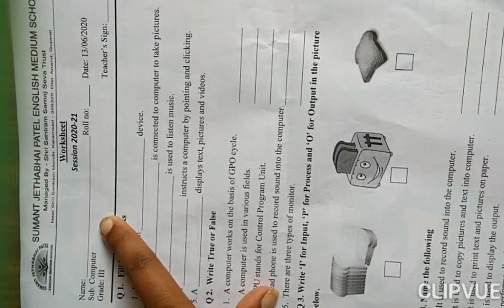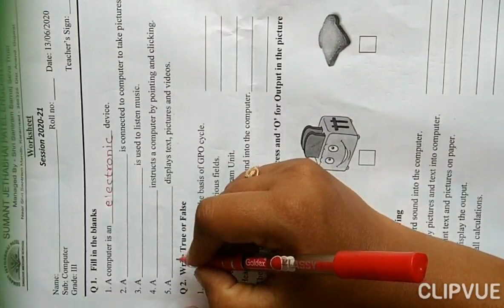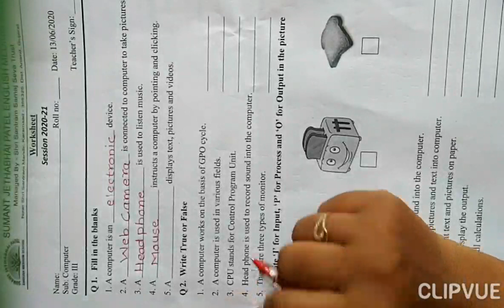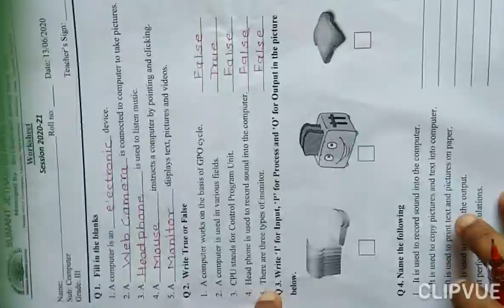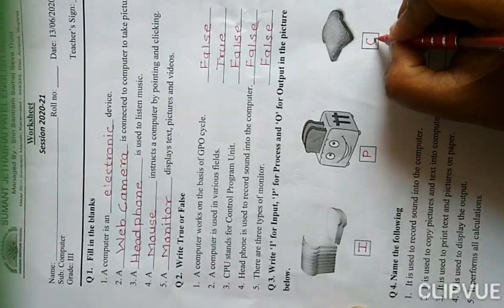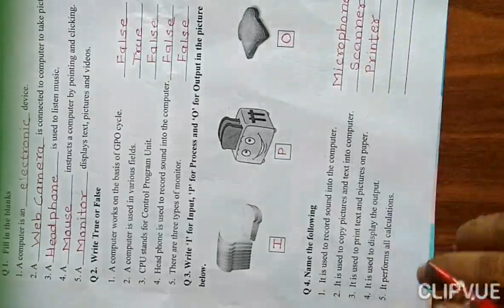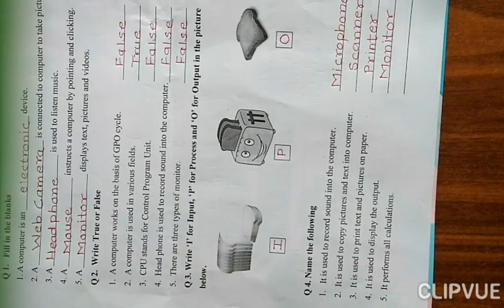COMPUTER GRADE-3 WORKSHEET 1 SOLUTION